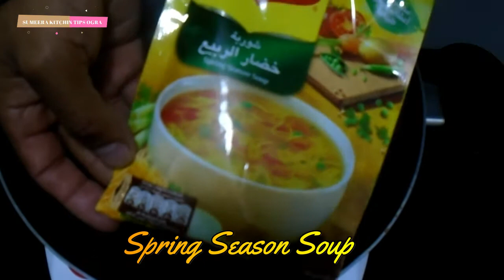spring season soup/vegetable soup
Dost ag man is video man spring season soup ke racipe banane ka tareka ap logon ko bataon ga to frinds mare chanil par ap logo ko khane banane ki bohat sari achi achi racipec milan ge or bohat sare khane banane b ap logon ko sekhne ko milen gay jis say ap log apna karobar or gharbar asani say chala saken gayis k liye ap logon ko mare chanil Sumeera Kitchin Tips ogra ko like or subscraibe karna pare ga or muje spote karne k liye mare videos ko apne frinds k sath b share kare is say muje mazeed hosla ho ga,
sumeera kitchin tips ogra
spring season soup